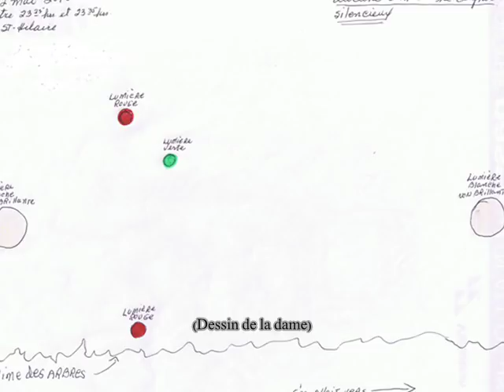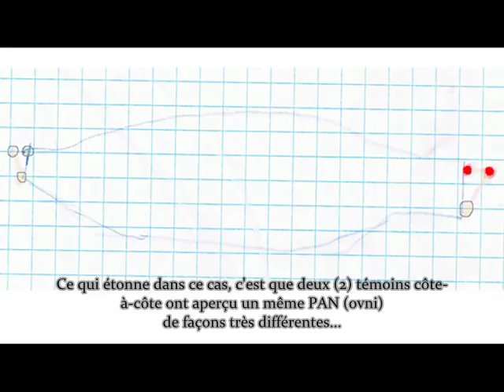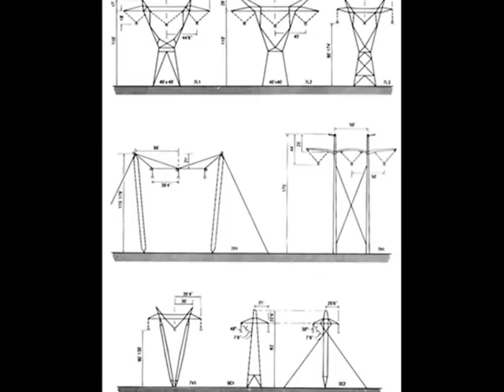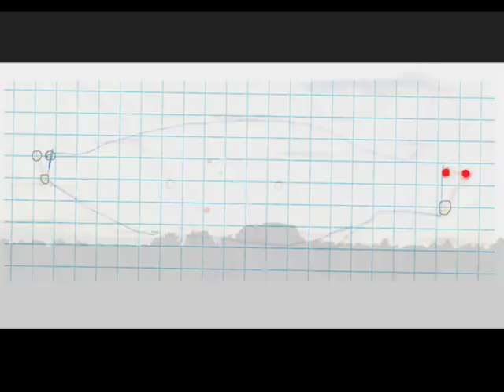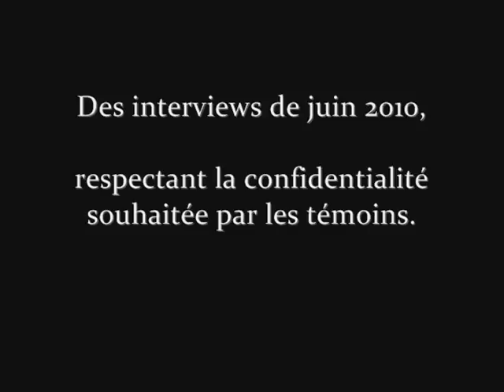(2/2) Boules lumineuses près du mont St-Hilaire, St-Jean-Baptiste-de-Rouville, 12 mai 2010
Une enquête ufologique de

Patrice RATIA, technicien-enquêteur accrédité
Patricia PAQUETTE, technienne-enquêtrice accréditée
et Yann VADNAIS, technicien-enquêteur accrédité.

GARPAN - Groupe d'Assistance et de Recherche sur les Phénomènes Aériens Non-Identifiés